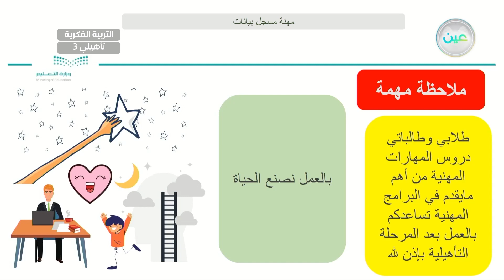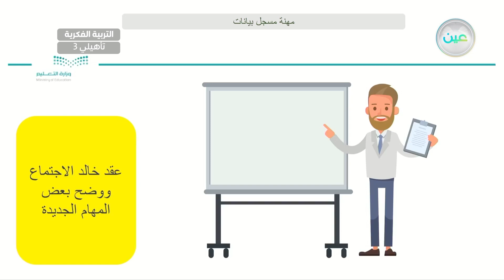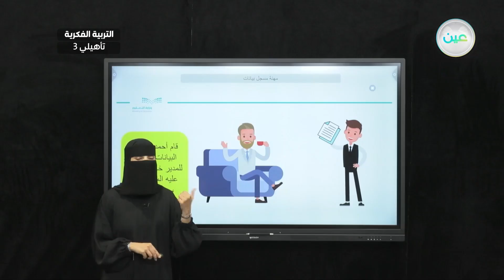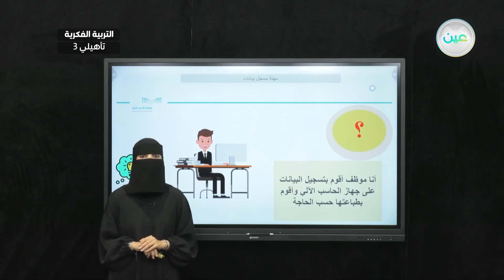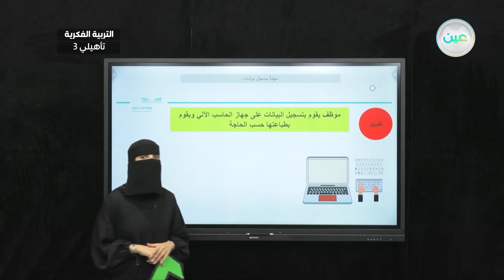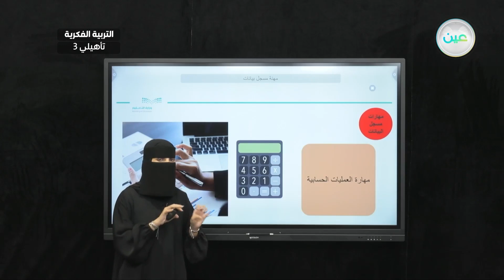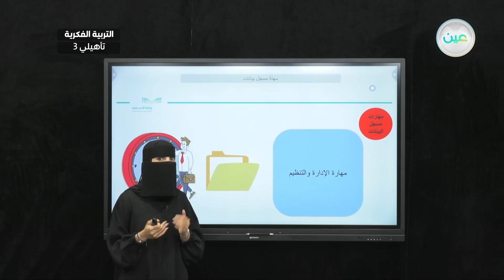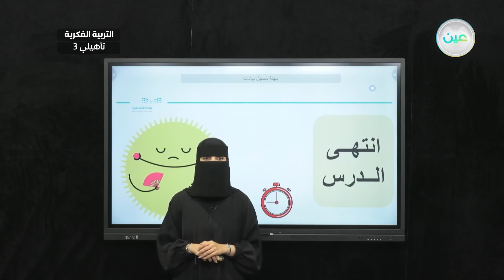مهنة مسجل بيانات (6) - مهارات مهنية - ثالث تأهيلي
الحصة 21 - الخميس - الأسبوع الحادي عشر - ثالث تأهيلي